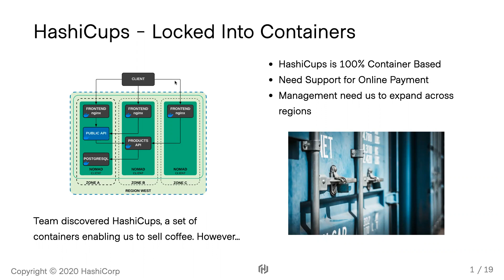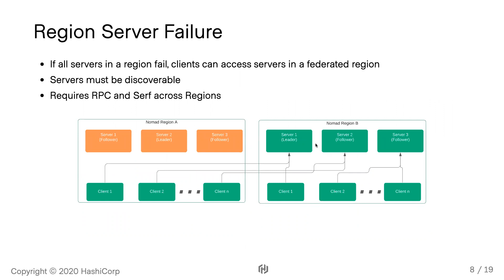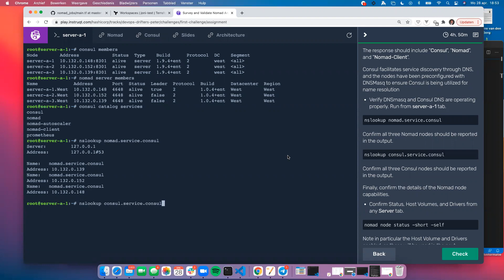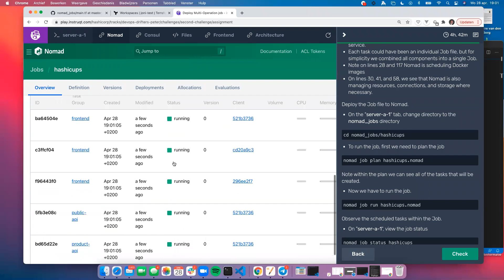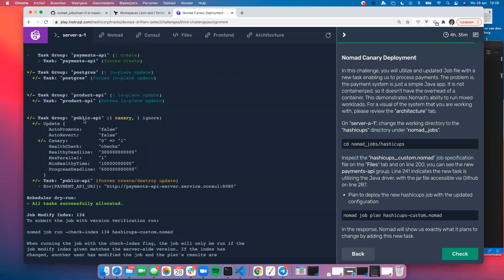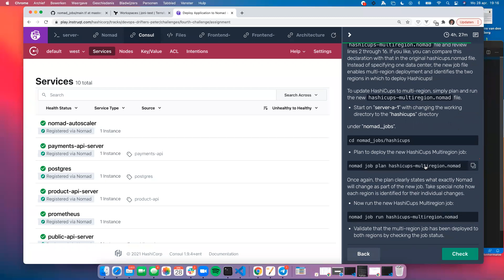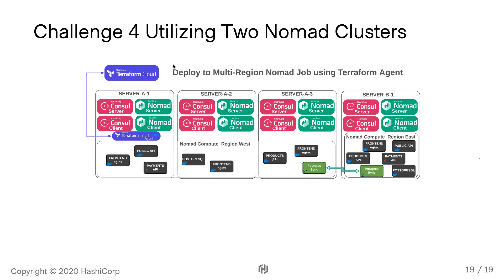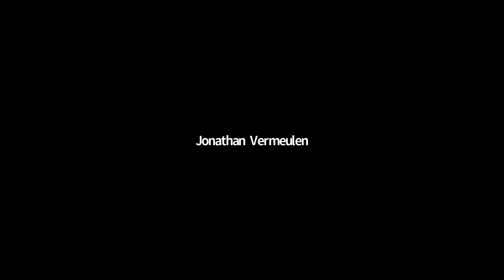TechNight: Do you really need Kubernetes?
Host: Jonathan Vermeulen - Senior Solution Engineer @ Hashicorp

Welcome to the best coffee roasters of the world! Today we'll show you
the journey of our world-leading cutting-edge coffee selling app that we
have built and improved since last year. We have a fully containerized
application deployed to a single Nomad cluster, with Consul providing
service discovery across components.

However, we need to adapt the application for a new payment
system...the challenge is we don't have container expertise! The initial app was built by an external consulting company.

Utilizing Nomad, we're going to deploy a new version of our job, utilizing a java application enhancing our payment system. Hopefully it works as we expect...if not, we may need to test updates using Nomad's canary functionality. With the application updated and operational, we will quickly extend the application to another region. Management is on us to get this done, so let's get to it!